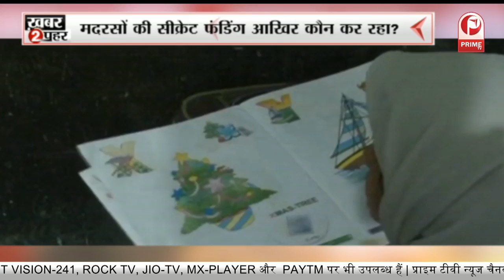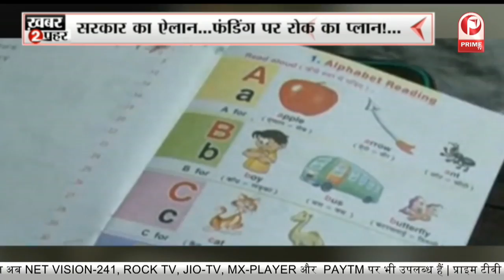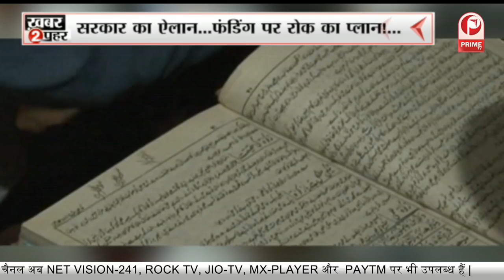मदरसों की सीक्रेट फंडिंग आखिर कौन कर रहा? || Prime Tv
मदरसों की सीक्रेट फंडिंग आखिर कौन कर रहा?